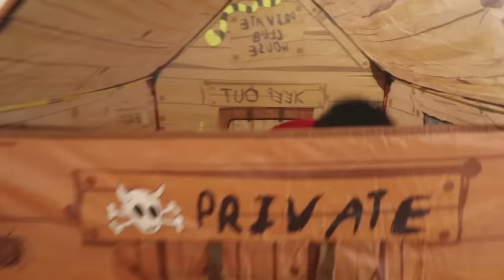Camping & Fishing Adventure with Wendy | Kids Toys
Wendy goes on a camping and fishing adventure with her kids toys and Auntie Rose! Wendy and Auntie Rose want to go camping, but it is raining outside. They sing the nursery rhyme song Rain Rain Go Away and the rain disappears! They go to the back yard and setup the kids tents to sleep in. After that, they go to the swimming pool to go fishing for colorful fishes. They go back and pretend cook and take a nap. A deer arrives and they feed him some yummy food.